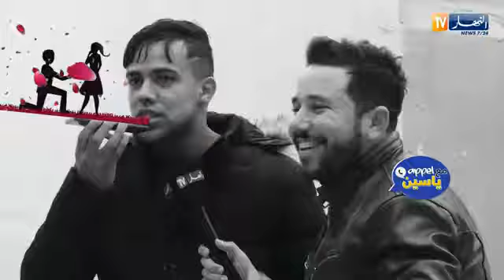مكالمة مع ياسين يمّا تزوّجت وراح يجيني طفل أسمحيلي كيماعرضتكش